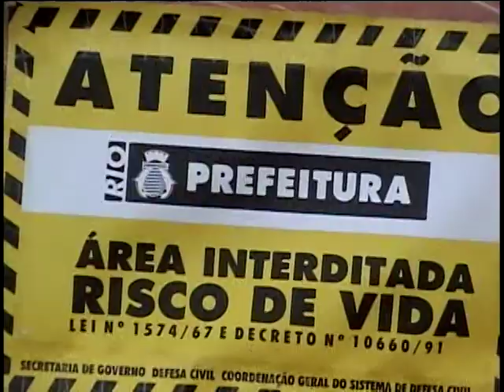Lona Cultural de Ramos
Sérgio Ricardo na Lona Cultural de Ramos